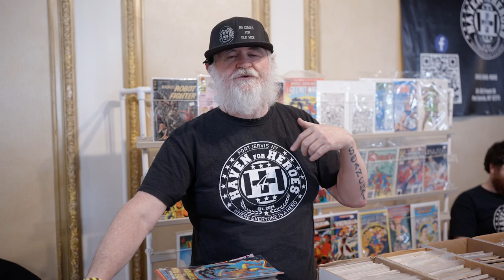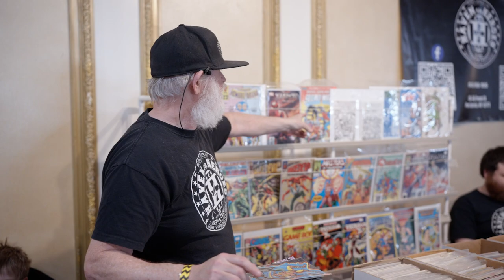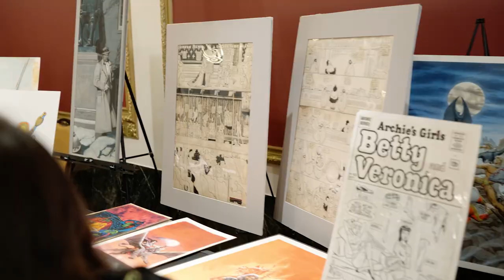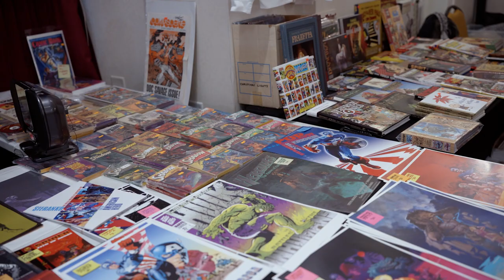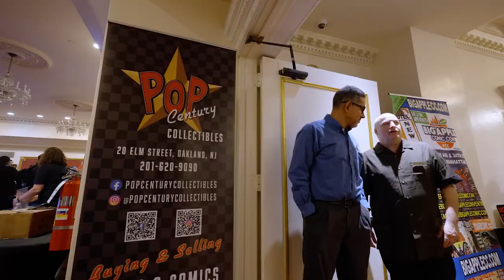Comic Shop Talk | Big Apple Comic Con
Looking for writers about comics and vhs - history, information to speculation.